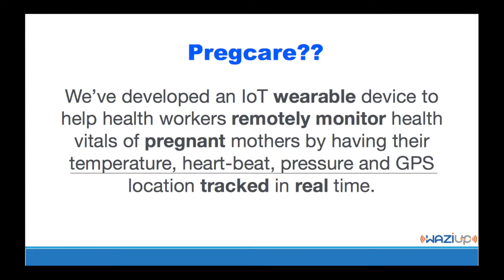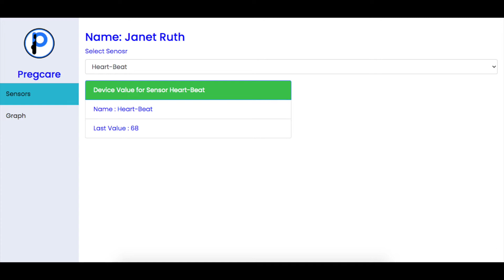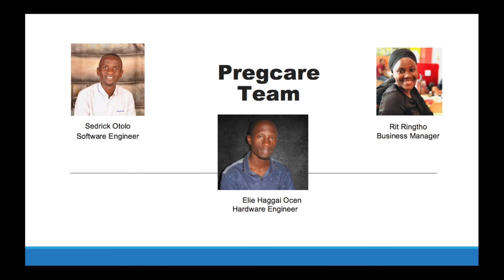WAZIHUB INNOVATION COMPETITION | Pregcare an IoT Pregnant Mother Monitoring System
The Wazihub Innovation Competition is an IoT Prototyping competition to support entrepreneurs to build working IoT prototypes and stand a chance to win the 1000 € award that will be given to the 3 most innovative and well built prototypes.

Pregcare is an IoT device that helps Health workers remotely monitor health vitals of Pregnant mothers in real-time.

Country: Uganda with our partner hub Hive Colab